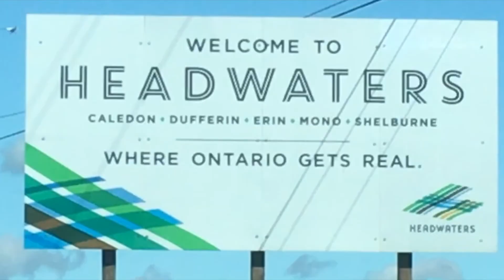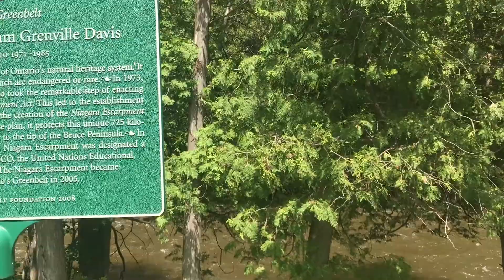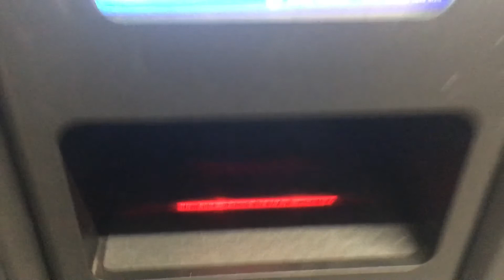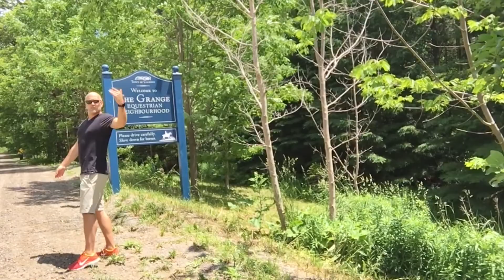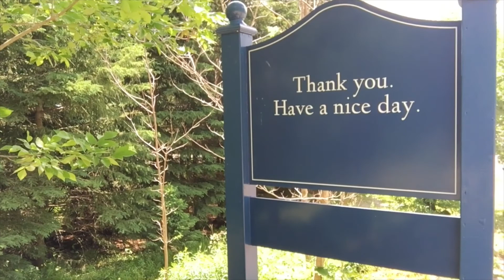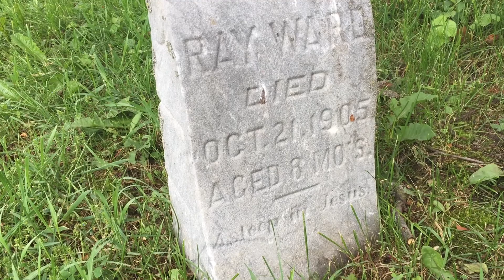Caledon vs The National Ballet's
The pointe shoe is ballet’s most universally recognized symbol. To celebrate Canada’s 150th birthday and The National Ballet of Canada's 65th anniversary, 150 pointe shoes will travel across the country, spanning all provinces, territories and landmarks.  Here is the journey it took through Caledon.

***Special Announcement at the end***